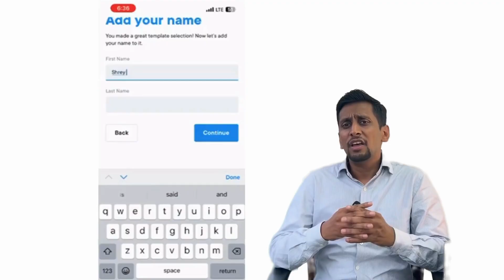Create Resume \ CV in 10 Minutes with Ai for job seekers | Day 5 of Exposing 1 Ai tool each day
Hey there, YouTube fam! Today, I want to share my honest review of Resume.io, an online platform that claims to help you create a resume in just 10 minutes. But does it live up to the hype? Join me as I dive into the pros and cons of using Resume.io and whether it's truly worth your time and effort.

In this video, I'll take you through my personal experience with Resume.io, highlighting both the positive and negative aspects of the platform. I'll discuss the ease of use, template selection, customization options, and overall user interface.

While Resume.io promises a quick resume-building process, I'll also address whether the time-saving aspect compromises the quality and uniqueness of the final resume. We'll explore the limitations of the pre-written content suggestions and whether the templates truly stand out in a competitive job market.

Additionally, I'll discuss any potential costs associated with Resume.io and whether the platform provides enough value to justify its pricing structure. It's important to evaluate whether the benefits outweigh the investment when considering any resume-building tool.

Join me as I provide an unbiased review, sharing my genuine opinions on Resume.io. Remember, every individual's experience may differ, so I encourage you to take this review as a starting point and make your own informed decision.

Let's jump into the review and find out if Resume.io lives up to its promises or if there are better alternatives out there.